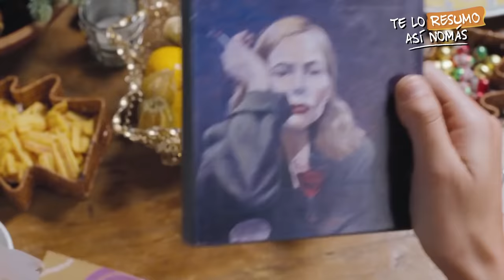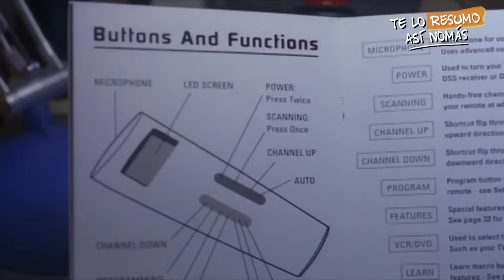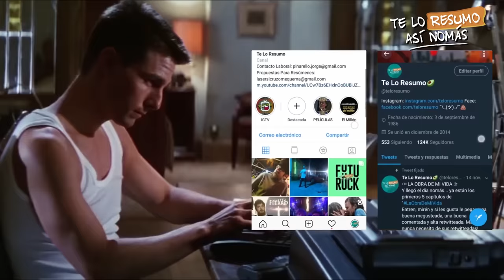3 Peliculas Navideñas